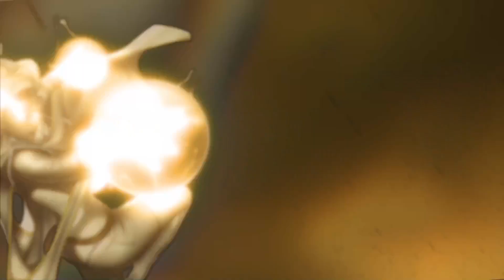Keyboard Warriors | Assassins: ZER0 VS NFECTED MUSHROOM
This Battle was broadcast live on Twitch!
vvvvvvvvvv How to Join? vvvvvvvvvv
Keyboard Warriors is a rap battle hosted by Seth Sentry on Twitch.
You write the bars, Seth raps them live on stream.
Climb the ranks, prizes every night, giveaways and huge Grand Prizes for KW Tournaments.
Join the community on Discord; practice bars, play games or just hang out and chat!